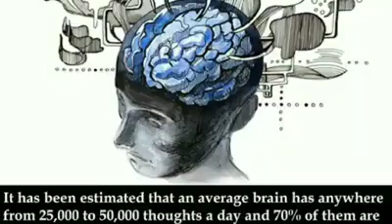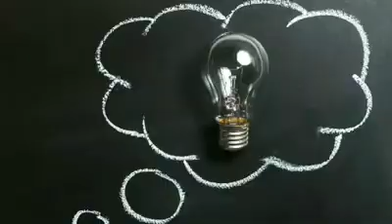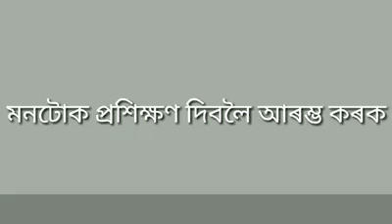How can we overcome depression.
Techniques of overcoming depression.